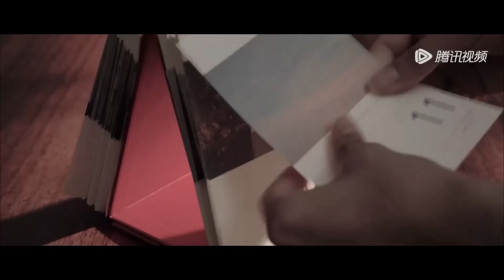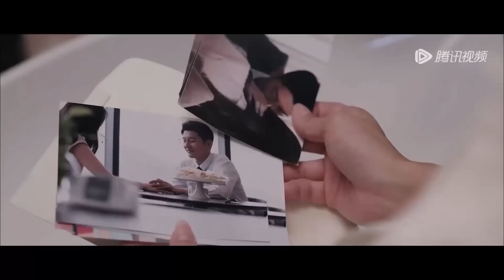🔥出軌丈夫霸佔妻子公司，沒想到妻子直接出手懲治渣男賤女，狠狠替自己討回公道！【Housewife's Counterattack 主妇的反击】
👠 剧名 (Drama Name):《Housewife's Counterattack 主妇的反击 》